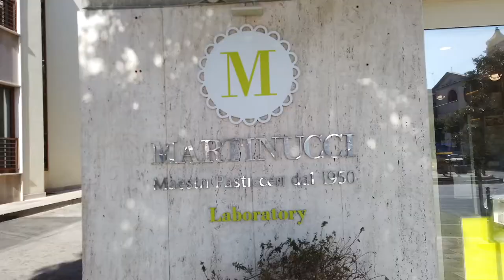Heerlijke Pasticciotto van Martinucci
In deze video pak ik dit heerlijke pakket uit van Martinucci. Hierin vind je de lekkerste Pasticciotto! Dit is een lekkernij uit de regio Lecce en zijn vaak gevuld met crème, jam of pistache crème. Martinucci kan je vinden in Polignano a mare maar ook in Monopoli gelegen in de regio Puglia. Genieten!

Ben je benieuwd naar Puglia of andere plekken in Italië? Neem dan een kijkje naar de vakantievilla's en stadsappartementen op mijn

Volg me ook op andere kanalen!